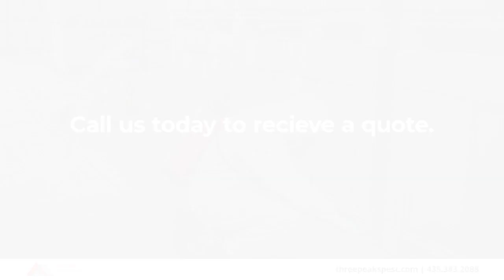Three Peaks Pest Control Cedar City Utah 84720